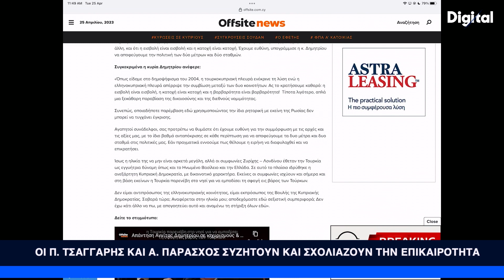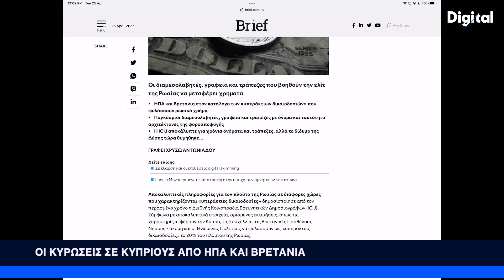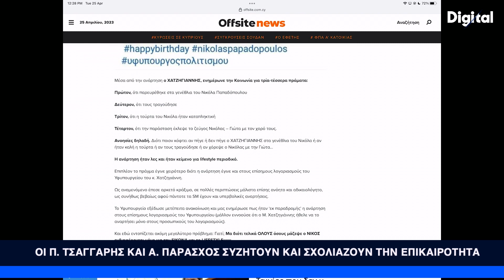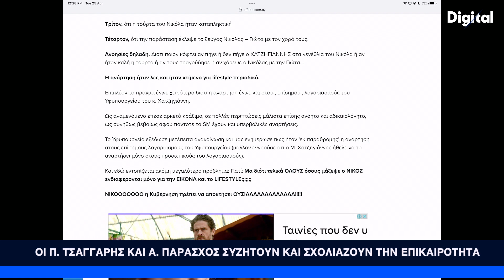Snipers: Ο Πόλεμος επικράτησης μέσα από τις κυρώσεις και η πρόταση για εκποιήσεις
Δείτε πρώτοι όλες τις σειρές του Digital.